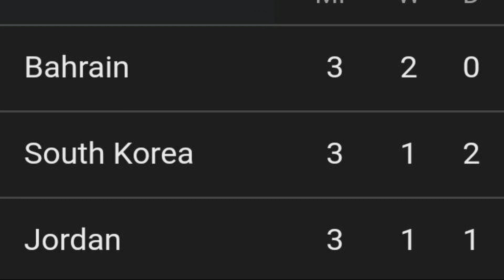VIRAL!! FAIZAL HALIM DEDAH PERBUALAN DENGAN SON HEUNG MIN | TANDA TANYA NETIZEN MALAYSIA TERJAWAB!